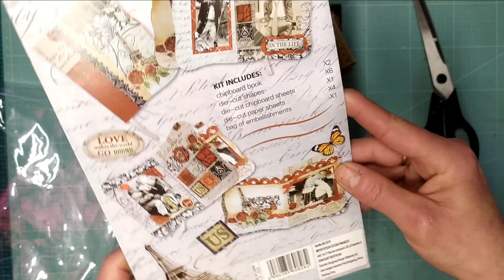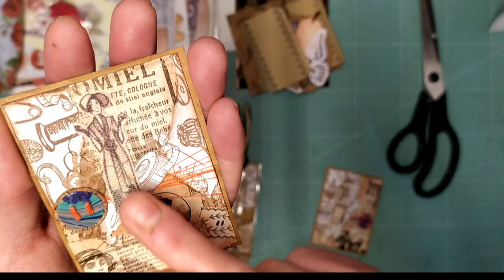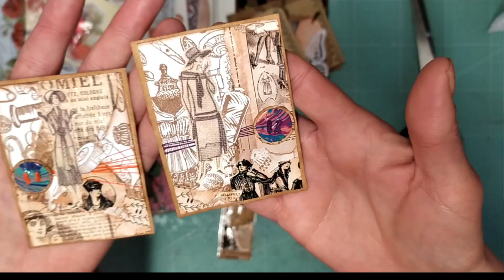les patouilles des copines merci Manmax, Marie-edith et stéphanie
Beebeecraft
 -10% sur votre commande avec le code nathalie10
- 25% de remise sur une commande de minimum 19 € avec le code nathalie

lien des brusho :

outils de modelage pour les fleurs :

vernis colle mat :

papier de soie :